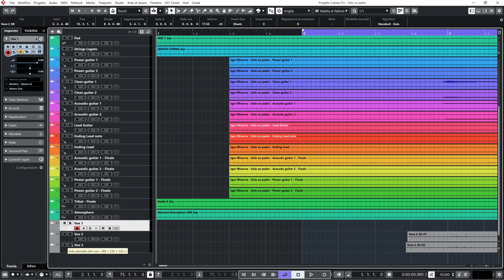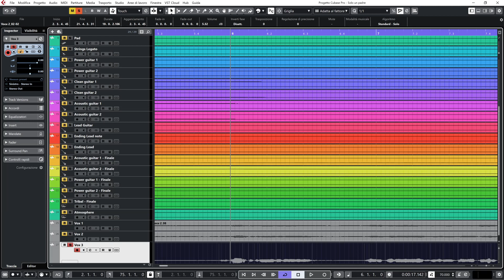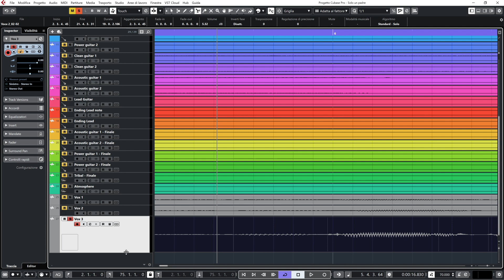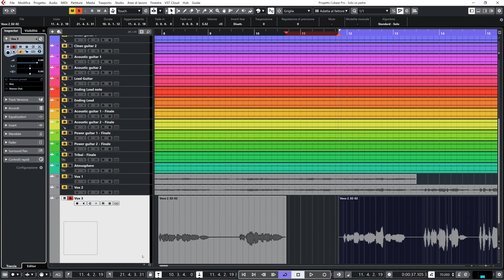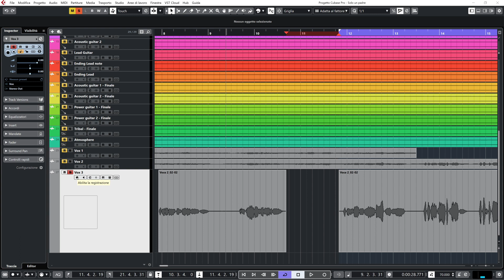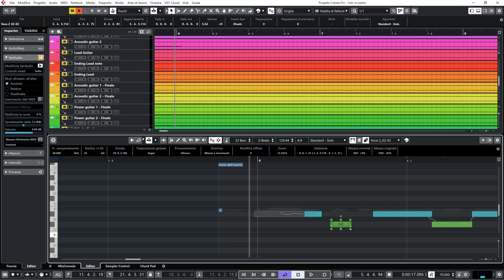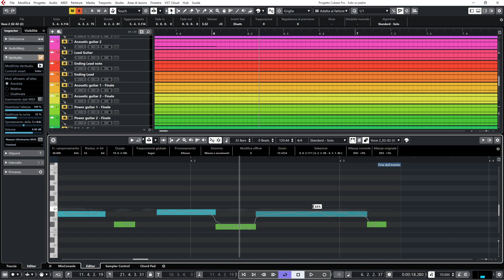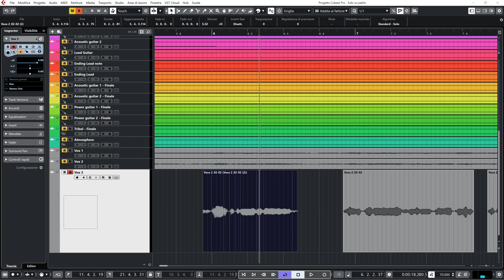07 Tutorial Home studio Mix & Plugins - Editing della voce | Igor Minerva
Iniziamo ad inserire tracce di voce registrate e scopriamo quali sono le operazioni preliminari da eseguire per impostare il progetto alle successive azioni.

LA MIA APPARECCHIATURA:
🎧Cuffie chiuse
🎶Scheda audio
⌨️PC tipo
🎚️Mixer → YAMAHA TF3
🎧Cuffie aperte
🔌Gruppo di continuità